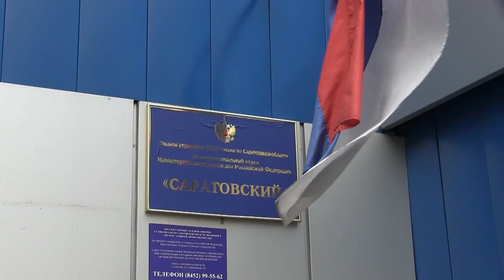Полицейские изъяли у саратовца килограмм гашиша